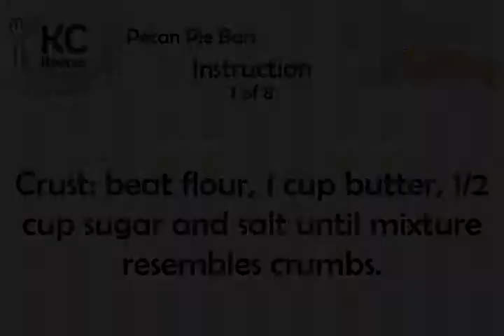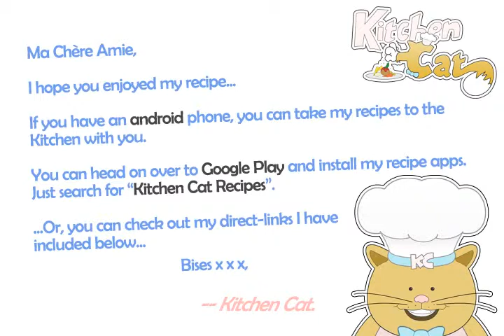Pecan Pie Bars - Kitchen Cat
★ Kitchen Cat ★ Pecan Pie Bars Recipe.
For this recipe you will need:
✰ ✰ ✰ ✰ ✰ INGREDIENTS ✰ ✰ ✰ ✰ ✰
4 : Eggs
1 1/2 c : Sugar
3 c : Flour
1/2 c : Sugar
1 1/2 ts : Vanilla
2 1/2 c : Pecans; Chopped
1 1/2 c : Light Corn Syrup
1 c : Butter; (2 Sticks)
1/2 ts : Salt
3 tb : Butter; Melted